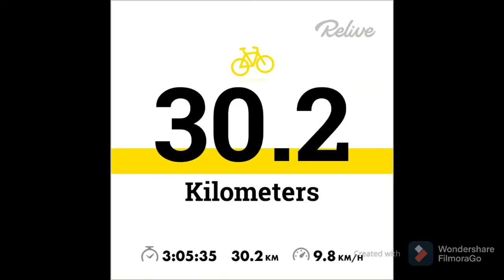KAYUH KTM BATANG MELAKA I KAYUH SARAP MEE REBUS